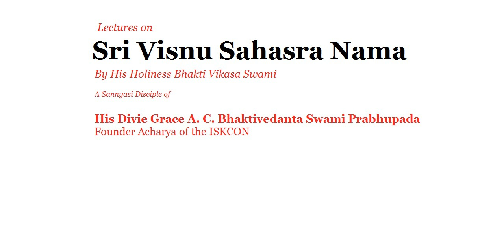3364 VSN 375 376, Udbhavah, Ksobhanah, 2014 08 30, SWITZERLAND, CODE 10969 mp3